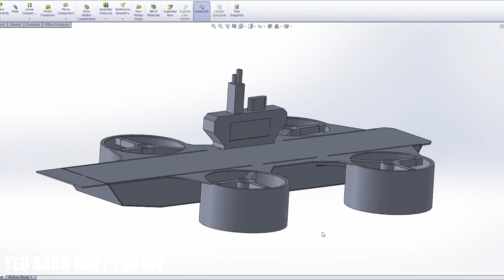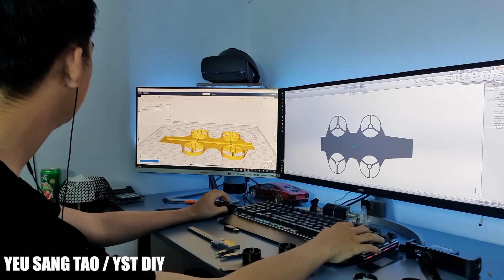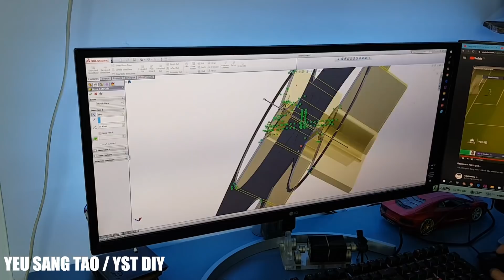Chế Tàu Sân Bay Mini Điều Khiển Từ Xa Bằng Máy In 3D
Chế Tàu Sân Bay Mini Bằng Máy In 3D
Thua keo này ta bày keo khác tiếp tục chờ đợ phiên bản bay được nhé  ae...

- Máy in trong clip là con ET4 Pro giá của nó là 269$ (6tr5) nhưng nếu bạn không có nhu cầu cao có thể dùng loại ET4 thường giá 159$ (3tr7).

✌️FOLLOW YEU SANG TAO/ YST DIY✌️